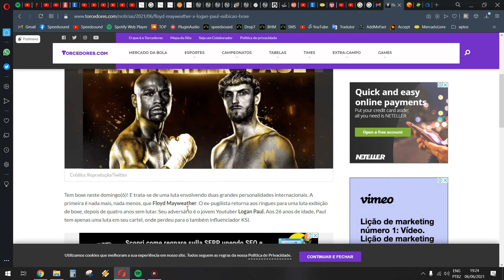Assista de Graça e AO VIVO: Floyd Mayweather x Logan Paul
Links para assistir ao vivo!